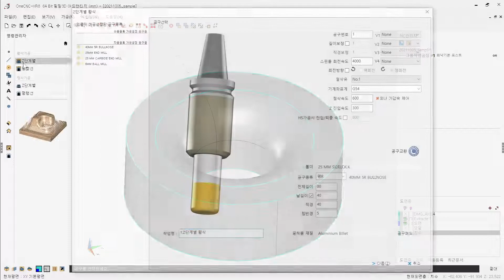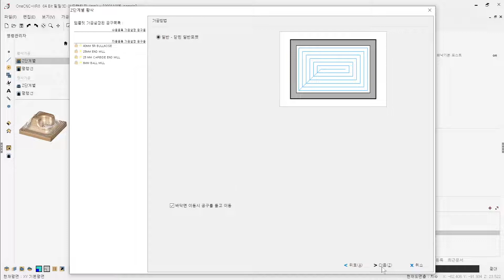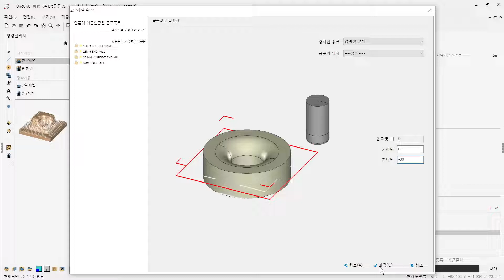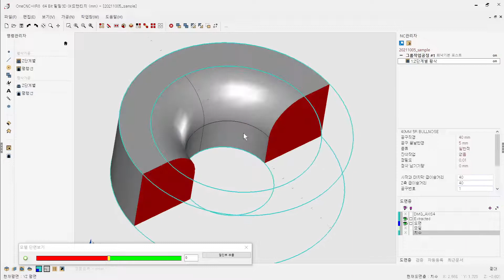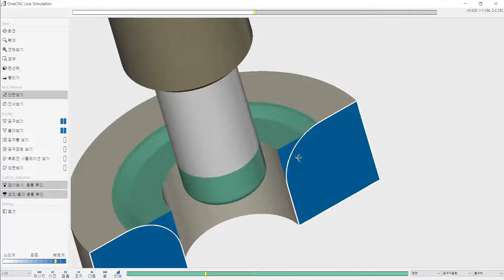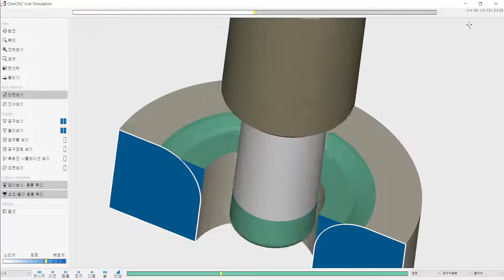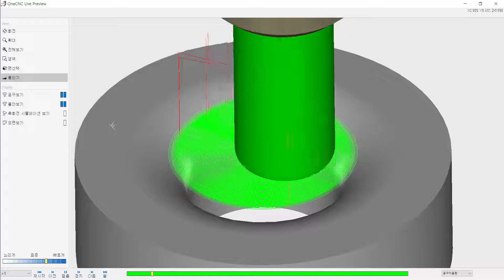[원캐드캠] 고객지원_코어가공_보링구멍 59.5mm 코터 R25가공하기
1.익스프레스2.5D 365만원 / 2. 어드벤티지2.5D 550만원 / 3. 프로페셔널3D 820만원 / 4. 엑스퍼트3D 1,200만원